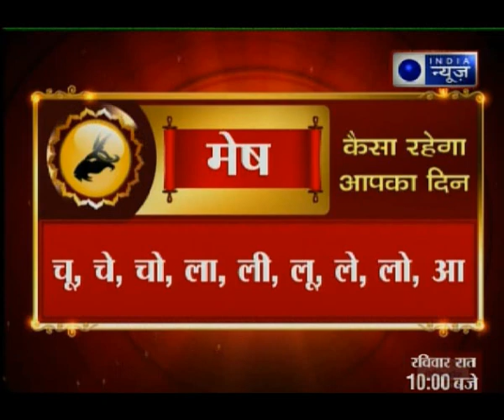ग्रह हमारे जीवन को कैसे प्रभावित करते हैं ? जानिए Guru Mantra में GD Vashisht के साथ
जानिए ग्रह हमारे जीवन को कैसे प्रभावित करते हैं ? कुंडली का बृहस्पति कैसे दिलाएगा तरक्की ? गुरु ग्रह का पढ़ाई-करियर से क्या संबंध है ? Guru Mantra में GD Vashisht के साथ